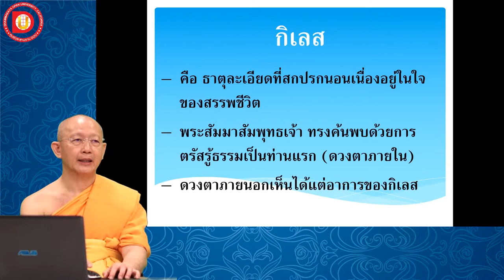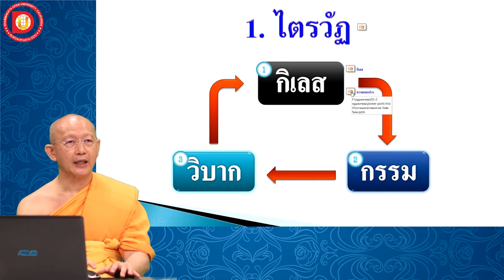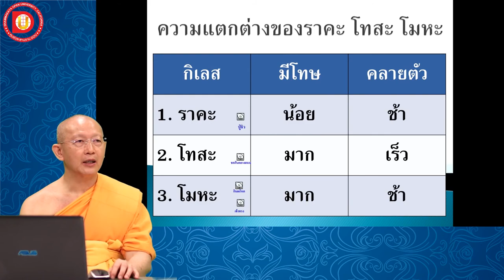EP.6 บทที่ 2 ข้อ 2 กฏไตรวัฏ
บทที่ 2 ข้อ  2 กฏไตรวัฏ